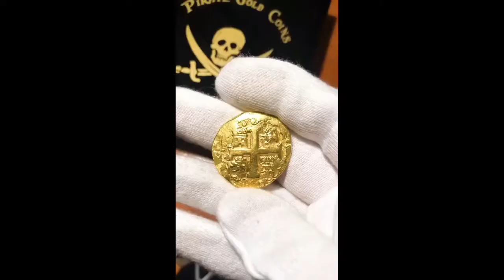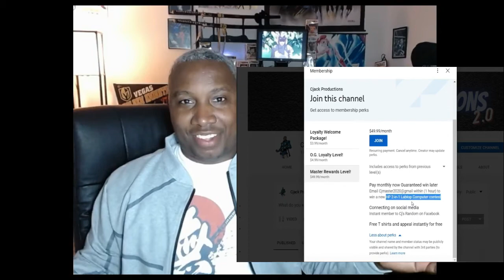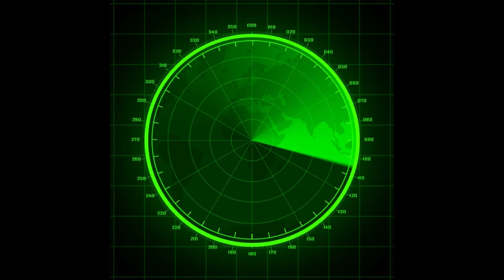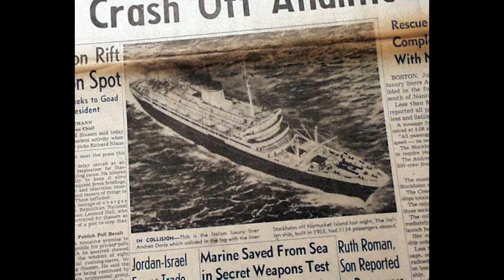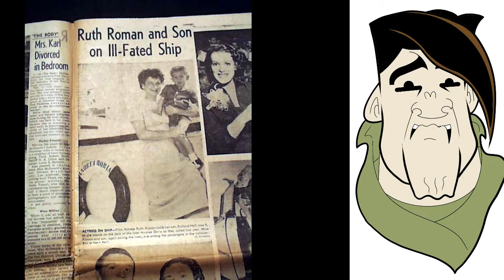Raiding the Tomb Eps 5